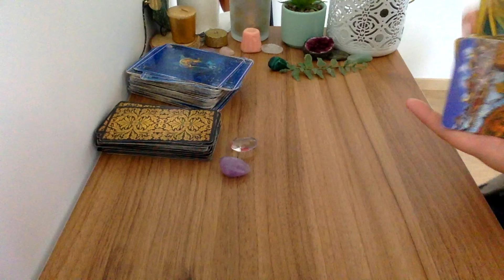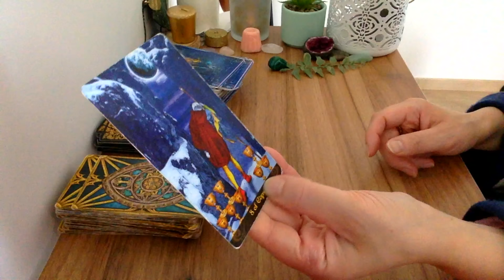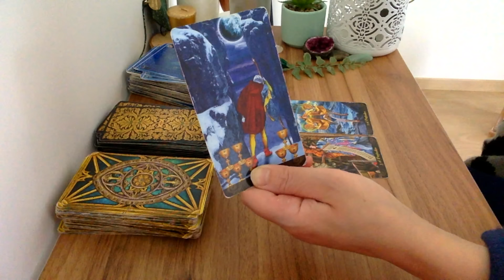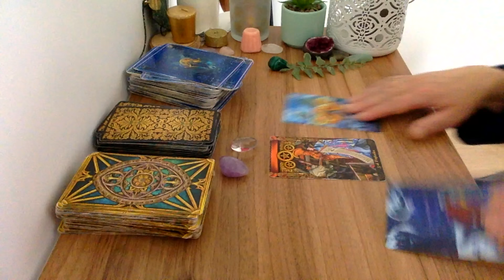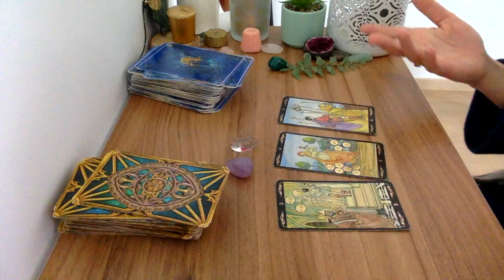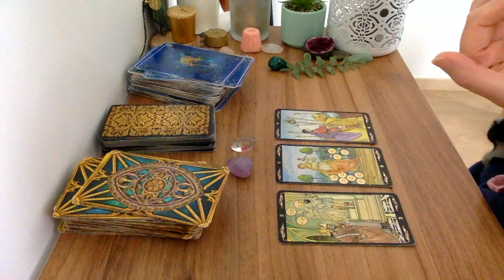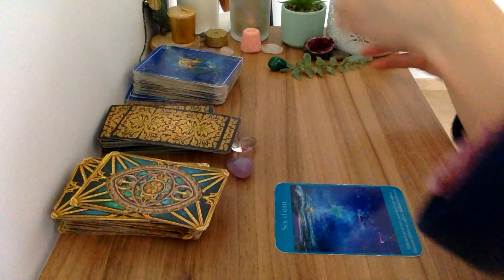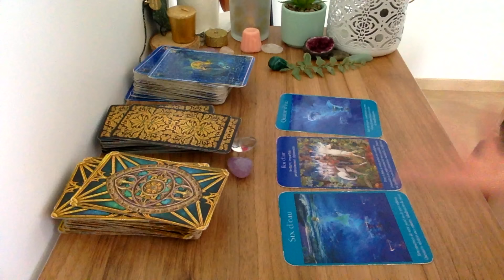Lion Une Opportunité en Or ! Tirage Février 2024 🔮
Ebook Taroscope Lion 2024 pour l'amour ❤️, finances 💰, carrière 👔 santé mentale et les défis à venir Voici le tirage du Lion Une Opportunité en Or ! Tirage Février 2024 Tirages privés en audio/mail 🎁 Mon guide exclusif de mes prédictions 2024 offert

🔮Mes prédictions pour chaque signe astrologique dans mon livre numérique "MON TAROSCOPE 2024 "

Voyante et Tarologue professionnelle depuis 20 ans , je suis Lali,  je partage mon don avec tous ceux et celles qui croient aux arts divinatoires . Chaque mois, je réalise des tirages de tarot et des  horoscope tarot  du mois grâce au tarot divinatoire. Vous découvrez l'horoscope de la balance , du verseau,  du gémeaux, du capricorne, du taureau, de la vierge, du bélier, du lion, du sagittaire, du cancer, du poissons et du scorpion .  J'associe  le tarot et la voyance pour vous donner des prédictions plus précises. J'espère que le tirage : Lion Une Opportunité en Or  ! Tirage Février 2024  vous aidera pour ce mois.  N'hésitez pas à partager la vidéo, à laisser vos commentaires et retours sous la vidéo . Je vous souhaite d'être éclairé au mieux.